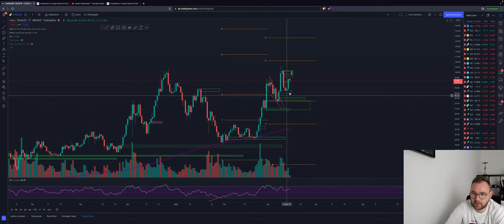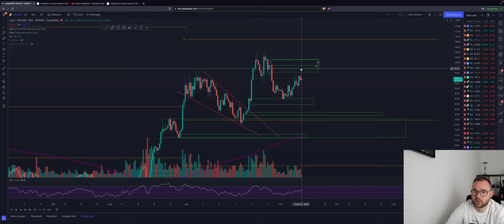⚠️BITCOIN🚨 EXPLOSION SOON⁉️WARTEN AUF FED! XRP Pump⁉️LUNA IOTA ADA ETH Chartanalyse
Bitcoin mit wenig Veränderung zu gestern. Deshalb schauen wir einmal auf die größeren TimeFrames
Die Altcoins auch mit sehr wenig Bewegung. Was ist los mit dem Markt?

Timesteps:
00:00 Abo, Kommentar & Like nicht vergessen
00:30 Bitcoin
03:00 Ethereum
04:00 ADA
05:00 XRP LUNA IOTA